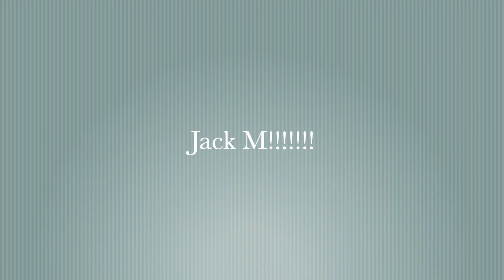SLC citizen of the month October Jack M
Congrats to Jack!